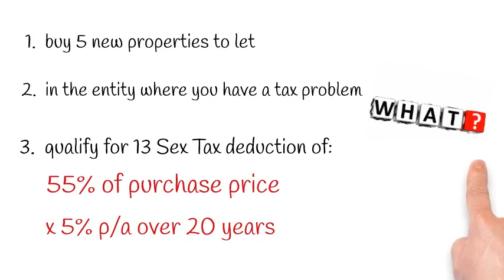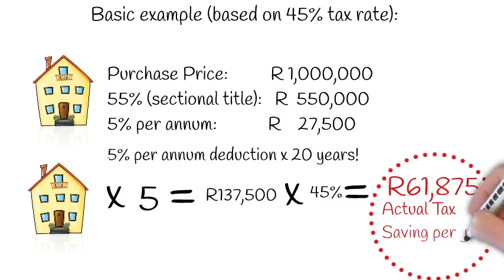13 Sex SARS Tax Benefit - House of Realtors